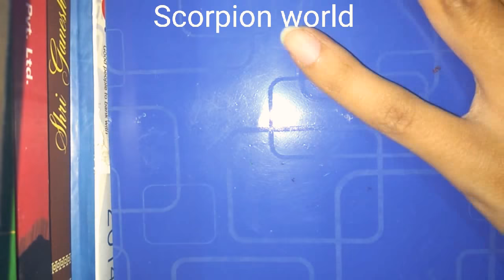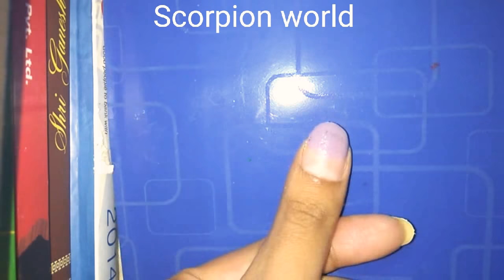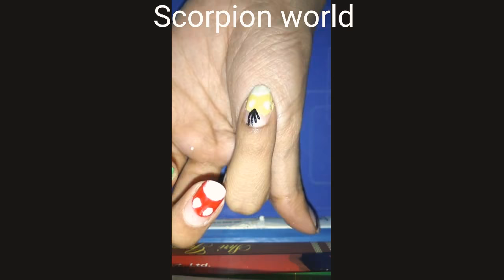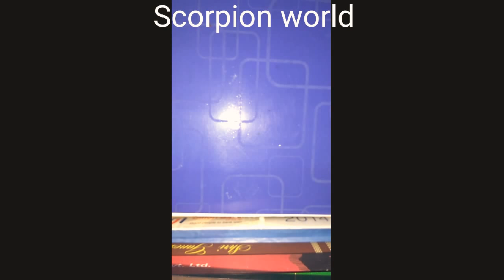Angry bird nail art.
Enjoy the cartoon character on your nails.

My other video's links are...